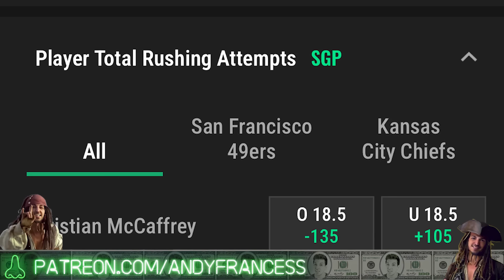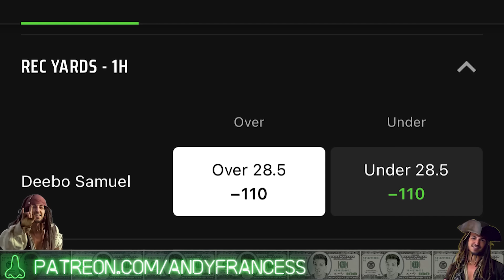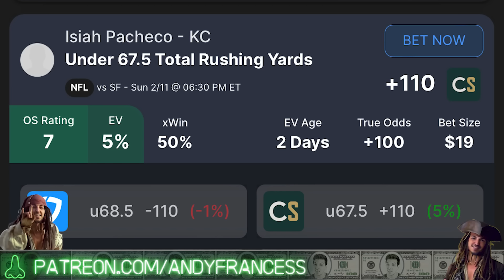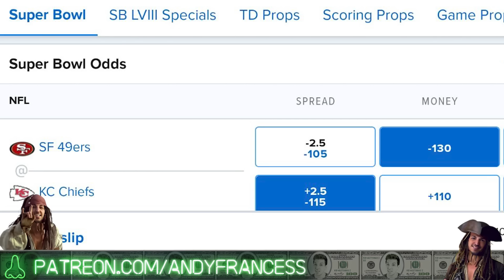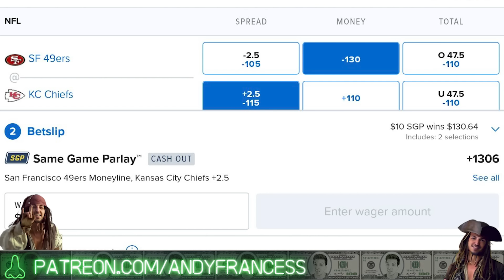Andy's SUPER BOWL Sniffs, Picks & Pirate Parlays | PART 2: Chiefs vs. 49ers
00:00 Don't Make Donkey Bets
01:45 Deebo Samuel
04:30 George Kittle
05:30 Area 51 Play
06:30 Norman Bates bets
11:20 Final Prediction

NFL Super Bowl Playoff Picks, Player Props and Parlays: Andy Francess gives his final bets for the Super Bowl matchup between the Chiefs & 49ers